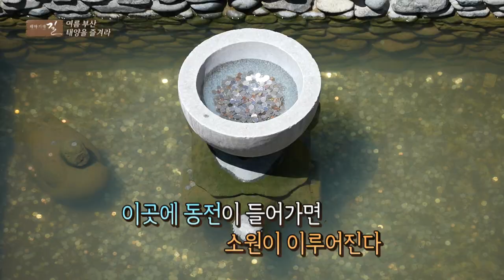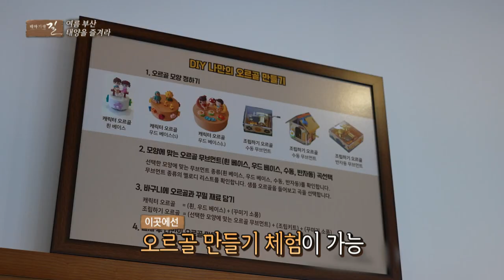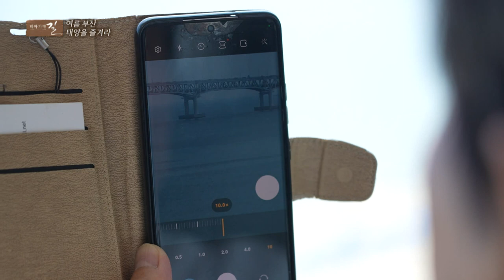[테마기행길] 더운 여름 부산 광안리에서 태양을 제대로 즐겨라!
오늘 테마기행 길에서 찾아간 곳은 부산!

닭과 해산물이 어우러진 몸보신 특식 해신탕과 독특한 카약체험,
광안리 바다가 한 눈에 보이는 곳에서 즐기는 족욕까지

여름을 즐기는 다양하고 특별한 경험을 함께하세요!